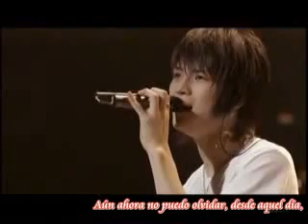DBSK EN ESPAÑOL - PROUD